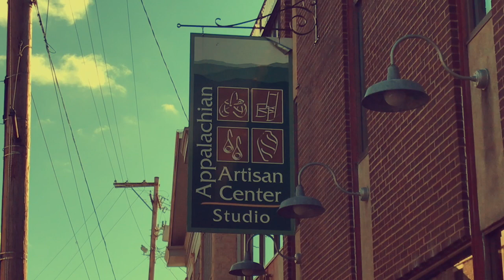Appalachian Artisan Center Features: Michael Ware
"Appalachian Artisan Center Features" is a short video series which showcase our gallery, studio, faculty and exhibition artists.

The purpose of the Appalachian Artisan Center is to develop the economy of eastern Kentucky through our arts, culture, and heritage.

We are dedicated to supporting artists by helping them create and grow successful businesses. The Center provides assistance to artists in many ways including business plan development, training and continuing education opportunities, studio space, and a venue to sell and exhibit their work.

The Center’s Shop is home to an extensive selection of handcrafted items. From pottery to jewelry and furniture to quilts, the rich heritage of the region is reflected in the unique pieces available for purchase.

At the Appalachian Artisan Center’s Cody Studios, artists participate in a unique program that allows them to grow their businesses with low-cost studio space and easy access to a network of artists and support services available through the Center’s staff.

The Bolen Studios are home to the AAC’s Luthiery program. The program offers affordable instrument building workshops and apprenticeship programs for both youth and adults.

We are also home to the “Culture of Recovery” Program. The Appalachian Artisan Center partners the arts with local substance abuse recovery programs and the healthcare industry to bring a holistic and art-integrated approach to the fight against addiction in our region. The program offers art and entrepreneurial workshops in areas such as painting, journal-making, and cooking – as well as apprenticeships in craft trades such as blacksmithing, luthiery and ceramics.  Through mentorship, the program promotes creative expression, skill- building, and economic opportunity for those struggling to overcome addiction. AAC and its partners are seeking innovative solutions to address this unprecedented epidemic.

The Appalachian Artisan Center relies on private support to promote Appalachian arts, artists, and culture. We you to become a part of the growing number of contributors dedicated to developing the artisan-based economy of eastern Kentucky.